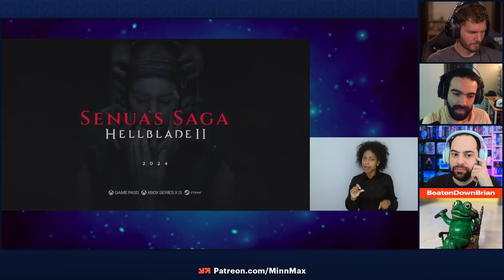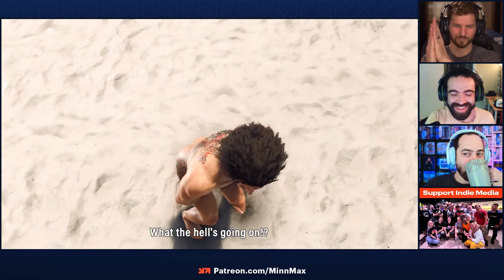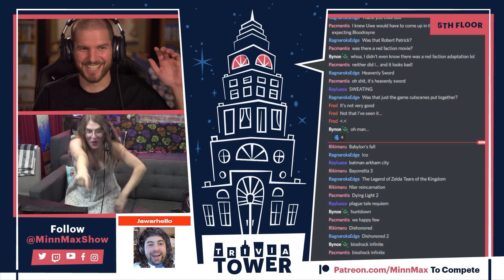Like A Dragon: Infinite Wealth Reveal Trailer - MinnMax's Live Reaction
MinnMax's Ben Hanson, Jacob Geller, and Jeff Marchiafava react to the big reveal trailer for Like A Dragon: Infinite Wealth, the game that you might also call Yakuza 8. The trailer shown during the Xbox Games Showcase 2023 shows Ichiban washing up on an American beach.

Cribbage - Maine Otatop
Fallout 76 - Jesse Wildrick
Minority Report: Everybody Runs - Derek Greenwood
Tokyo Jungle - Michael Berry
Sly 2: Band of Thieves - ProcyonNumber6
Super Castlevania 4 - Roger Reichardt
Suikoden II - takeshikitano3
Gotcha Force - Joshua Ayers
King's Quest VI: Heir Today, Gone Tomorrow - RobBobWill
Theatrhythm Final Bar Line - Patrick Polk
Descent - PrettyGoodPrinting.com
Superman 64 - Zachary Pligge
Mortal Kombat: Deadly Alliance - Jawarhello
Marvel's Midnight Suns - Clemens Zobel
Andres Silva - Dark Cloud